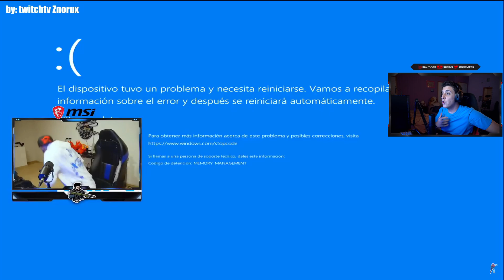¡SE HACE UN ACE A PURO NOSCOPE EN CSGO!